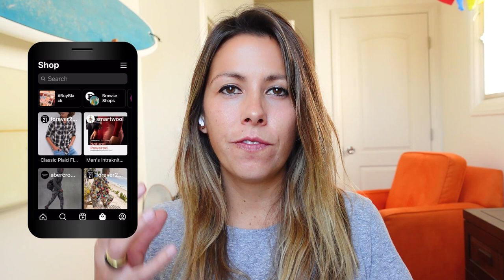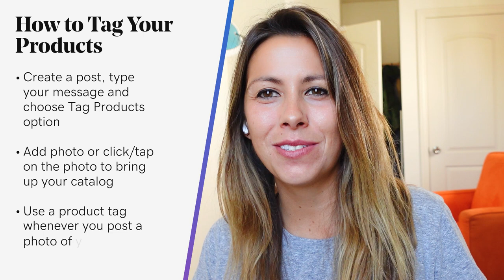How to Reach More Customers With Facebook and Instagram Shops | The Journey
How to Reach More Customers With Facebook and Instagram Shops.

0:12 How to reach more customers with Facebook and Instagram shops
1:10 Why sell products socially
3:24 How to connect your store
4:39 How to tag your products

If you sell products online, you should be using Instagram shopping.

Rather than directing customers from your Instagram account to your website, Instagram shopping allows them to select and purchase products easily from the app.

With more than 1 billion monthly users, your customers are already on Instagram. When you’re scrolling on Facebook or Instagram, how cool is it to see a product you like, touch on that product, and add it to your shopping cart at that moment? Make it easy for your customers to discover and shop your brand with Instagram shoppable posts!

Why Sell your products socially?
In the past, you could use Instagram to build your audience and connect with your fans, encouraging them to visit your website or brick-and-mortar shop. Instagram shopping has allowed brands to transform their profiles into virtual storefronts.

Selling your products on Facebook and Instagram allows you to sell where customers love to shop. Not only can you connect with your customers, but you can reach new shoppers. Other benefits to having your products on Facebook? Free listing fees, the ability for people to message you directly from your shop, and the ability to tag products in a Facebook Live session.

With just a few simple steps, you can set up Instagram Shopping to unlock an easy, enjoyable shopping experience for your customers. By connecting your online store to Facebook and Instagram shopping, you only have to make changes once. Any updates to products in your online store, such as descriptions, photos, and pricing, are also updated automatically everywhere you sell.

That’s awesome because no one wants to make the same change, over and over again, right?

How to connect your online store to Facebook and Instagram
To sell on Facebook, you’ll need a Facebook business page. If you don’t have one now, don’t worry. It’s easy to create one when we connect from your store.

To sell on Instagram, you’ll need a professional (business or creator) account and have it connected to your Facebook page. If you don’t have a Facebook page yet, you can still come back and link your Instagram to it later.

In addition to creating a Facebook and Instagram Shop to showcase all your products, you can also tag individual products in shoppable Facebook posts and Instagram posts and stories.

Create shoppable posts: How to tag your products on Facebook and Instagram
For Facebook, you’ll need to have a Facebook Shop first. In your Facebook account, create a post. Type your message and choose the option to Tag Products. Add a photo when prompted. Click or tap on the photo to bring up your catalog. Choose the product you want to tag, and then Save and Post. It’s as simple as that.

For Instagram, you’ll need to be approved for Instagram Shopping first, so follow Instagram’s checklist to get approved. We also recommend having a Facebook and Instagram Shop, but it’s not required.

In your Instagram account, create a new post and choose a photo, then select Next. Choose Tag Products and select the product you want to tag (just like you’d tag another person), then Share.

Shopping on Instagram and Facebook is continuing to grow in popularity, and it’s only a matter of time until features like Instagram checkout are everywhere. There’s no time like the present to dive in and find out how much it can benefit your business!